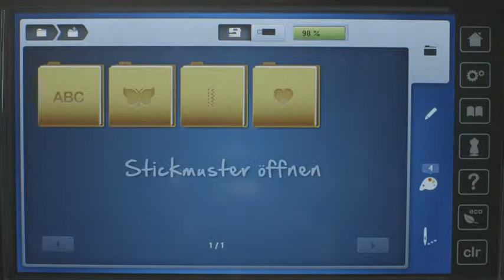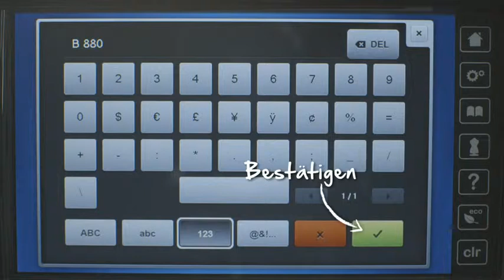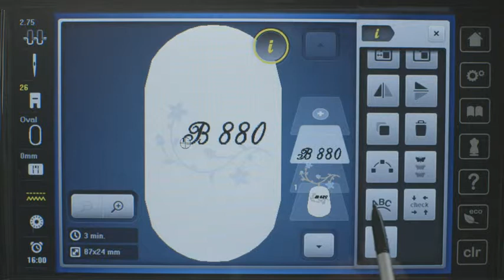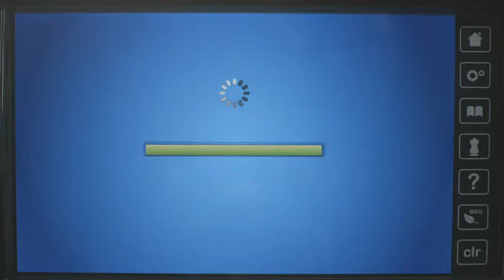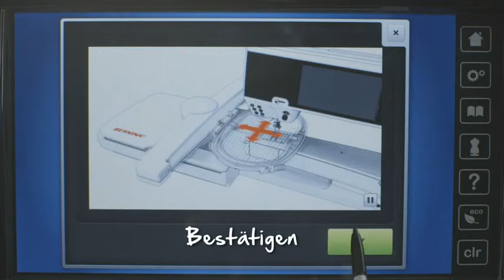B880 - 11 - Stickmuster bearbeiten Extras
- Stickmuster bearbeiten geht ganz leicht